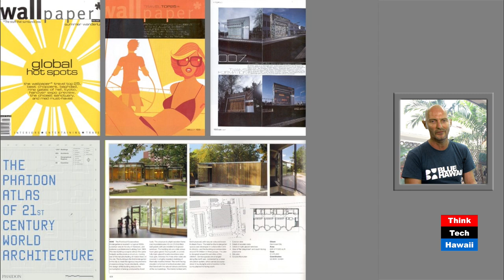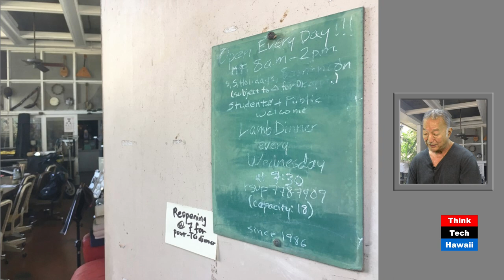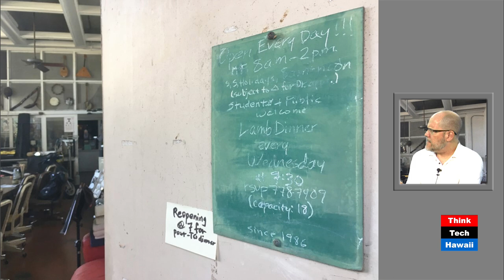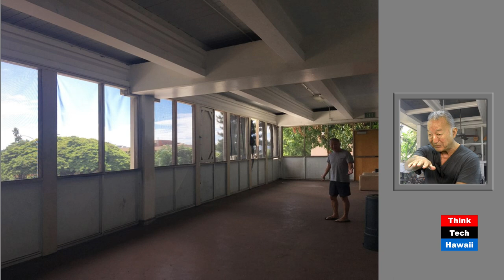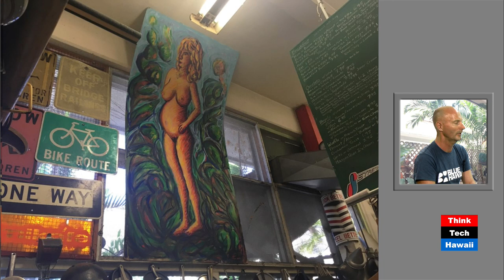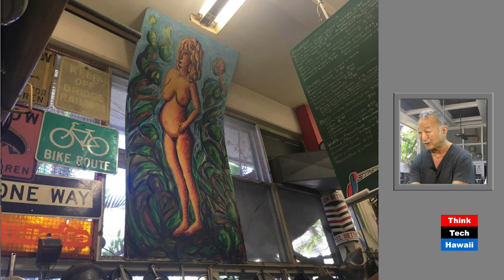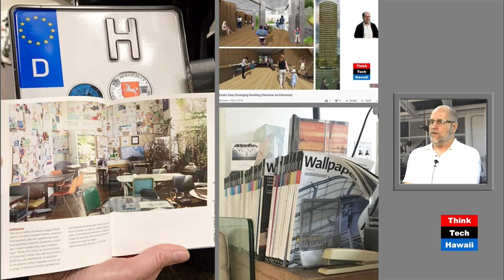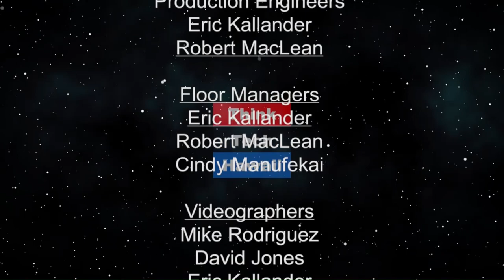Phaidon Wallpaper’s Honolulu City Guide's Coffeeline (Humane Architecture)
Dennis Suyeoka’s Coffeeline on University Avenue across the School of Architecture has been an internationally peer reviewed hidden gem secret for 27 years.  The University of Hawaii plans to redevelop the area ewa of University  Avenue mauka of the intersection of Metcalf Street. While the 1932 pink Atherton House is supposed to be cavity carved postmodernly leaving the facades with new infill the adjacent 1959 Atherton YMCA building is planned to be bulldozed and with that its tenant “Coffeline” which is famously known all over the world through its inclusion in the “Phaidon Wallpaper Honolulu City Guide”.  The hosts for this episode are Martin Despang and DeSoto Brown.  The guest for this episode is Dennis Suyeoka.